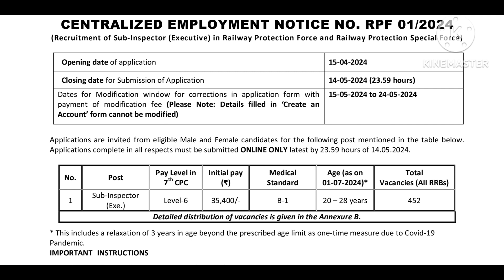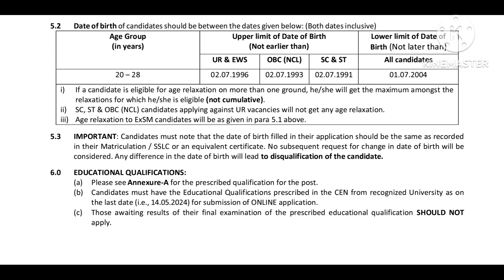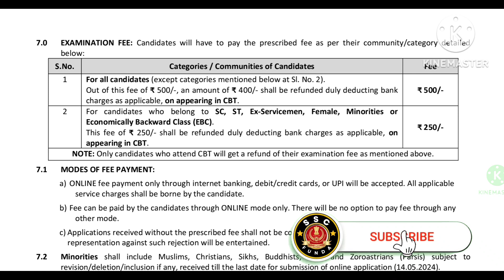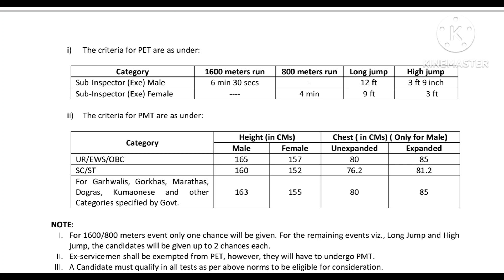Railway SI new vacancy 2024 | SI constable new vacancy out | RPF notification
Hello Viewers My Name is Sajad Ahmad And Wellcome to My Youtube Channel ssc funda.

About this video:- ssc job updates